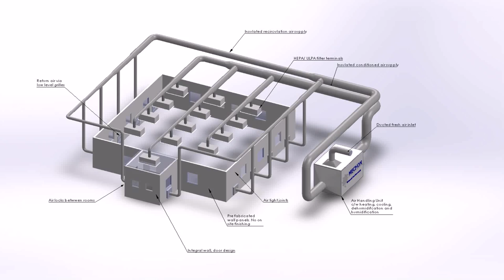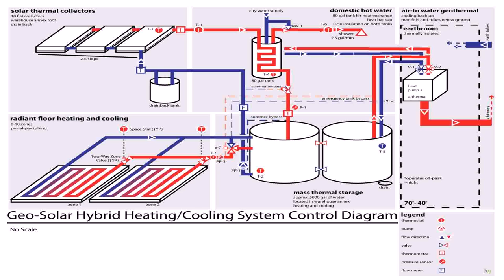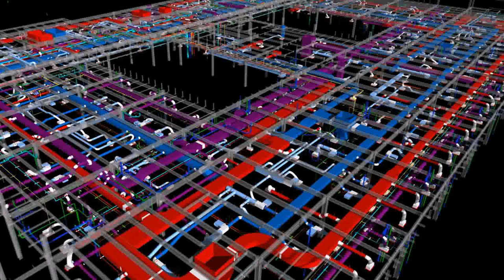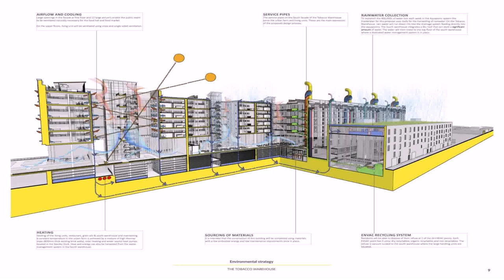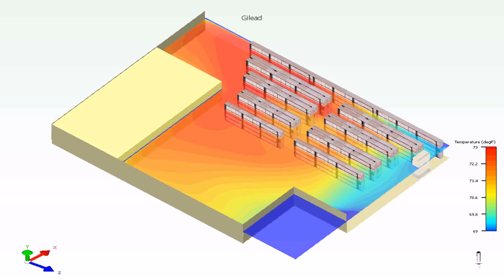Warehouse Heating Design - DaddyGif.com (see description)